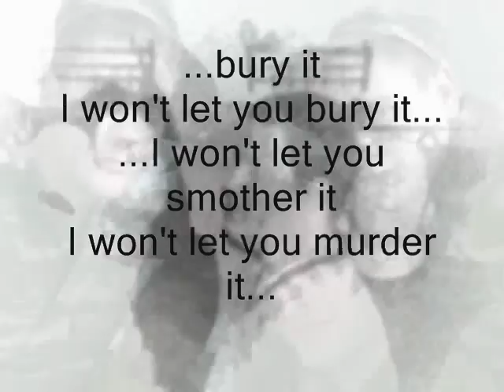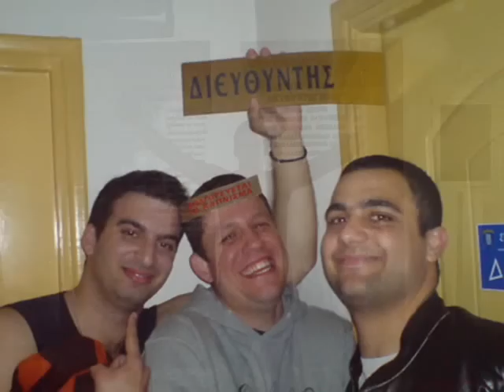ΣΕΤΤΗΛ 2009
setthl 09,pirgos